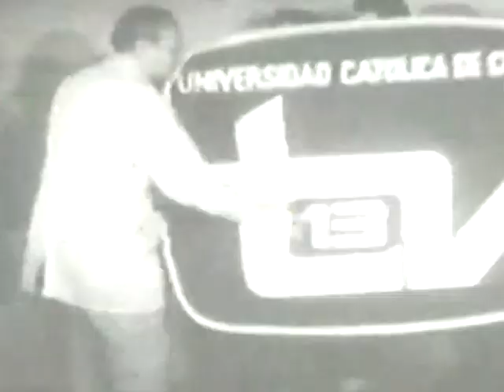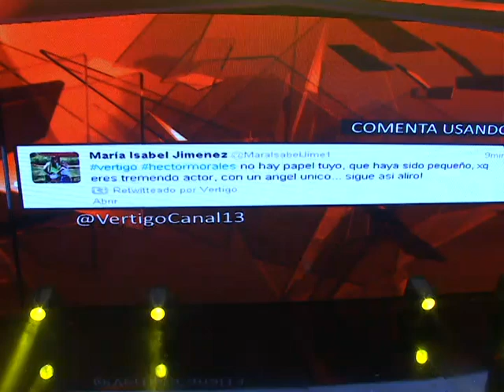Capítulo 5 | Vértigo 2013